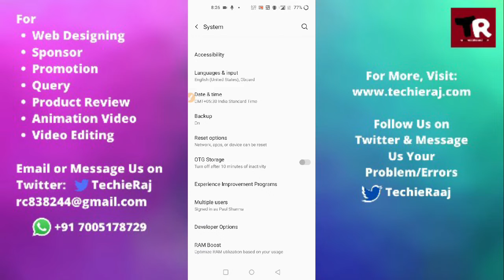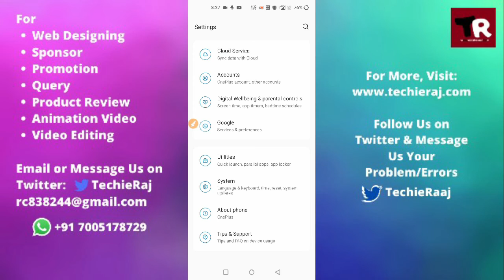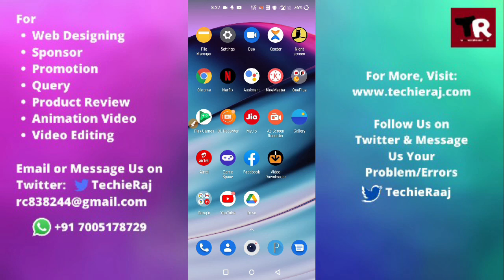Fix OnePlus Nord N100 Date and Time Problem Solved